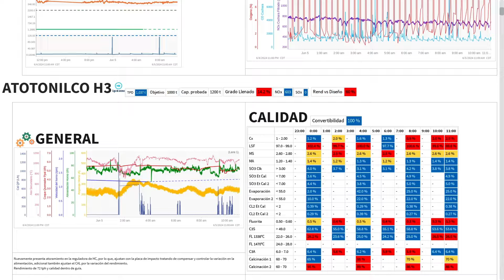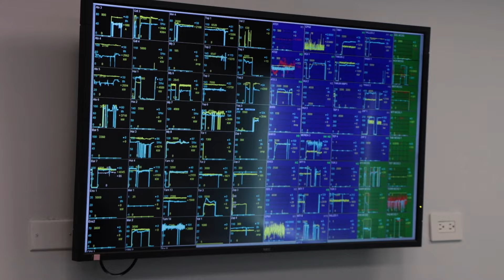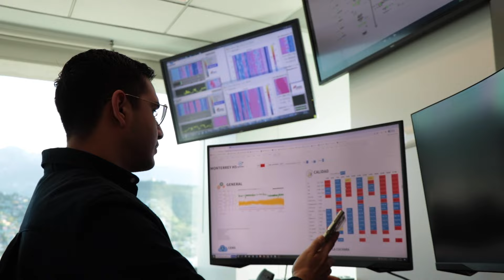M.A.R.I.A., nuestro sistema de Monitoreo y Asistencia Remota con Inteligencia Artificial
Conoce a M.A.R.I.A., nuestro sistema de Monitoreo y Asistencia Remota con Inteligencia Artificial. Con este sistema, recibimos alertas y recomendaciones automáticas a través de sensores y algoritmos que captan variables críticas como temperaturas, presiones y vibraciones en tiempo real en nuestras plantas de cemento.

Estas alertas llegan a nuestros centros de monitoreo, donde nuestros equipos especializados pueden optimizar los procesos, tomar mejores decisiones y reducir las emisiones de CO₂ en el ambiente, todo gracias a los modelos inteligentes de M.A.R.I.A.

En Cemex, sabemos que la innovación junto con la sostenibilidad son esenciales para construir un mejor futuro. Conoce más en el siguiente video.